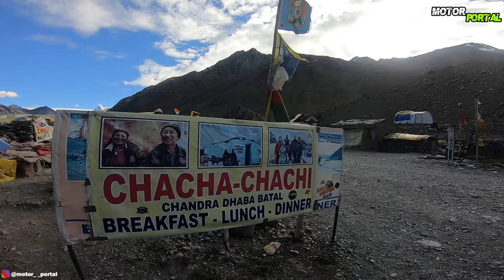Manali to Spiti Valley ride on DOMINAR 400 | Episode 2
This is Episode - 2 of our SPiTi KAZA tour 2022 ... in this video we are travelling from Manali to Spiti Valley on our Dominar 400s ... a journey through a very tough terrain full of challenges .
Follow Sagar bhai on Instagram :-
Follow Shubham bhai on instagram :-